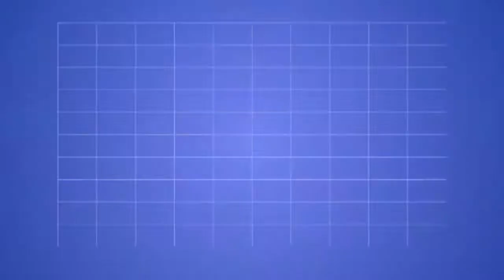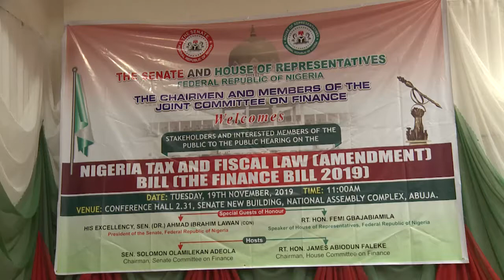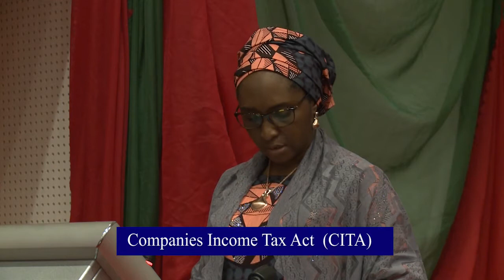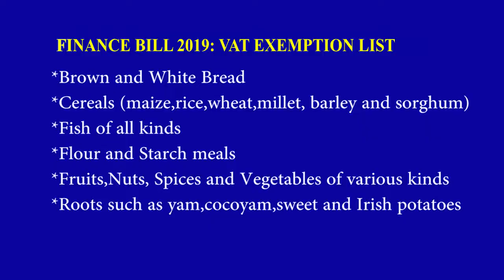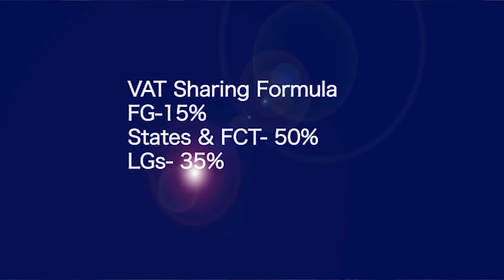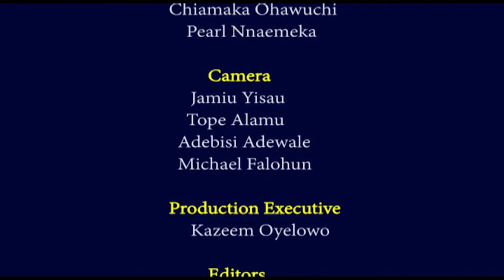Tax Matters S19E43